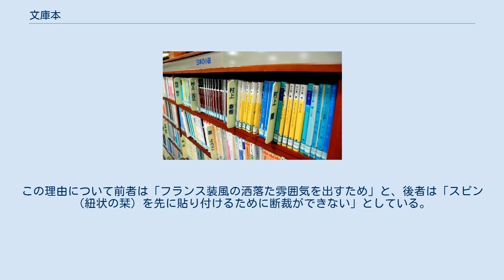文庫本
図書館に並んだ文庫本 文庫本（ぶんこぼん）は、多数の読者が見込まれる書籍を収めた小型の叢書。
多くはA6判で、並製のため廉価。
原則としてカバー（ジャケット）はつけられる。
版型は異なるものの、英米におけるペーパーバックと同等の普及版書籍。
 1927年創刊の岩波文庫が古典の普及を目的として発刊され、戦後には多数の出版社から出された。
既刊書籍の普及のための再刊が主だが、文庫本のための書き下ろしなども活発化している。
 文庫の語は本来、図書を収蔵する書庫を意味するが、明治期に、読者が全体をまとめて購入する事が期待され、また、全巻が購入される事によって文庫と呼ばれるにふさわしいようなコレクションになるように企画された叢書、全集のシリーズ名として用いられる事により、近代出版界の中で独特の用語として使われるようになった。
初期文庫の名を持つ叢書に1893年創刊の帝國文庫（博文館）があるが、これは四六判クロス装全冊1000頁以上という豪華本であって、現在の小型の廉価本としての「文庫本」のイメージからは遠いものである。
 日本の文庫本のはじまりはドイツのレクラム文庫（1867年創刊）に範をとった1927年創刊の岩波文庫であるという 記述をよく見かけるが、文庫本を「古典名作の小型廉価普及版」とするなら1903年創刊の袖珍名著文庫（冨山房）が嚆矢である。
なぜならこの文庫もまたドイツのレクラム文庫あるいはカッセル文庫に刺激されて生まれたものであり、豪華本帝國文庫に対し廉価版によって名作の普及を目指したものだったからである。
また袖珍という判形も現在の文庫とほぼ同じものであった。
「袖珍」とは袖に入るくらいに小型なものの意で、A6判やB7判以下の携帯に便利な小型の本はそれまで袖珍本や馬上本と総称されていた。
一方、時代的には先行する民友社刊行の国民叢書も同じ判型であるが、こちらは、書き下ろしの新作や海外著作の翻訳を収録した時事的な性格をもつものであった。
明治末期の1910年には三教書院の「袖珍文庫」が創刊し、古典から俗文学まで60冊程度が刊行され、表紙に施されたいちょうの葉の模様から「いちょう本」と通称されるほど人気を集めた。
これに続き、講談話などを集めた1911年創刊の立川文庫（立川文明堂）が非常な人気を呼び、その亜流もいろいろと生まれ、 後世の大衆文学に大きな影響を及ぼした。
立川文庫の3年後の大正3年（1914年）に新潮文庫が創刊され、現在まで続く「文庫本」としてはもっとも古い。
 現代に繋がる文庫出版という出版の一形式を日本に定着させたのは岩波文庫である。
岩波文庫成功以降、新潮文庫、改造文庫、現代教養文庫など多くの文庫が出版社から立ち上げられたが、いずれも世界の古典的名著を安価に提供することを目的としている。
なお新潮文庫は岩波文庫に先んじて創刊されたのであるが、岩波創刊時は廃刊になっていた、そのために岩波以後再刊されたものを第二次新潮文庫と呼ぶ。
戦後に春陽堂文庫、新潮文庫が復刊し、角川文庫、国民文庫などが創刊され、第2次文庫ブームがおきた。
1970年代になると大手出版社も文庫に参入し、講談社文庫、中公文庫、文春文庫、集英社文庫、ハヤカワ文庫など、現在も刊行が続く文庫が生まれた（第3次）。
1980年代には文庫は多様化をたどり、光文社文庫、河出文庫、ちくま文庫などの一方で、PHP文庫、知的生きかた文庫、ワニ文庫など実用的な内容の濃い文庫が出るようになった（第4次）。
大手出版社も文庫を細分化し、講談社学術文庫や、角川ソフィア文庫などが出た。
平成期になると、幻冬舎文庫、ハルキ文庫などが創刊され、多数の出版社から多様な種類の文庫が現れた（第5次）。
 昭和期以降では、廉価で携帯に便利な形状をした、普及を目的とする小型本という出版形態の名として用いられるようになり、このため現代では、文庫といえば多くの場合、このような小型本を指すのが一般的である。
 文庫と呼ばれる形態の出版物は、並製本（ソフトカバー）で、A6規格、105×148mmの判型をとるものが一般的である。
この形態の本は「文庫本（ぶんこぼん）」とも呼ばれ、新書と同じように欧米のペーパーバックにあたる。
ペーパーバックと同じように当初はジャケット（カバー）を持たなかったが、戦後の多くの文庫はジャケットを持つようになり、1983年より岩波文庫にもジャケットがつけられるようになった。
なお、岩波少年文庫、角川つばさ文庫やフォア文庫など児童向けの文庫は高さが約18cmと、やや大きいサイズの...